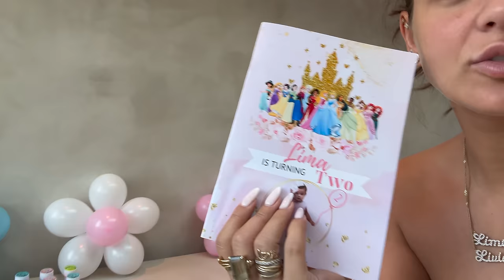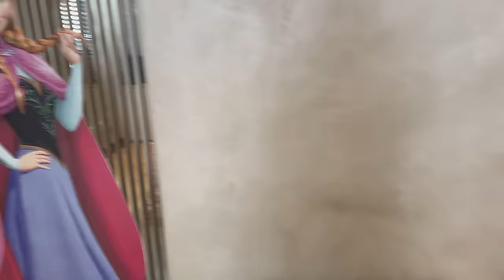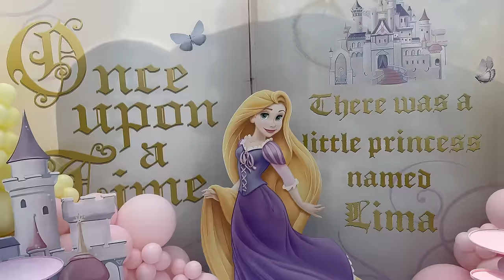JULIE DOET MEE AAN EXPEDITIE & MARIE ZWANGER- REINDERS WEEKVLOG #146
Laten we een gedeelte zien van de voorbereidingen van expeditie Robinson want Julie doet dit jaar mee!! ZO spannend! Ook is Lima twee jaar geworden en geven we een prinsessen verjaardag, ook geven wij een super leuke sport lancering voor veel influencers en gaan we onze lieve Dolce ontmoeten van onze beste vriendin Loesje.
Ook verteld Marie over haar zwangerschap en verteld ze de familie dat ze een Jongen krijgen!

Luvvvvv Reinders ♥!